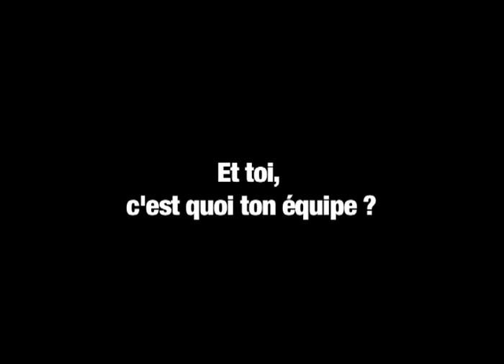Thierry Dusautoir soutient Dinan Rugby (2011)